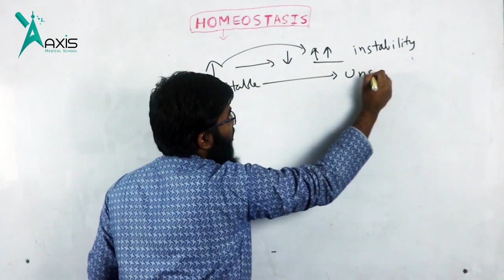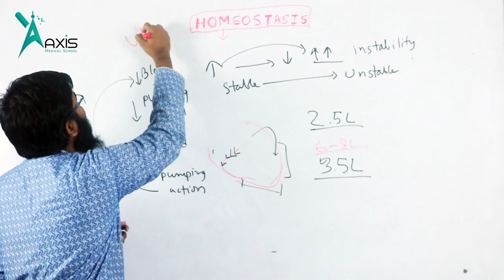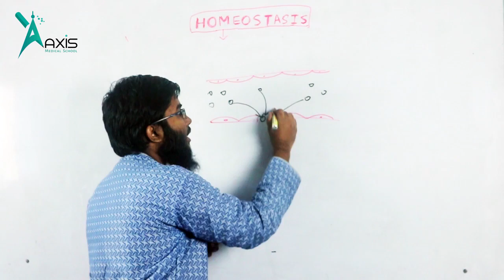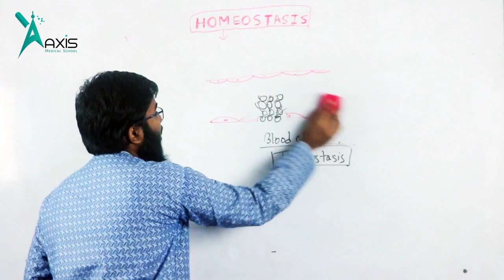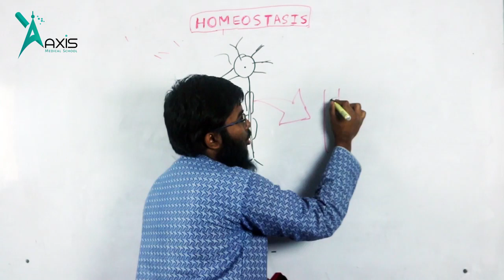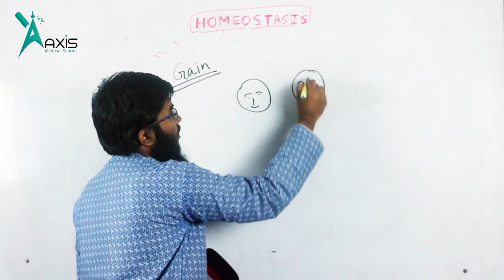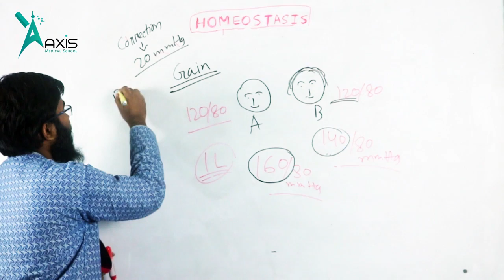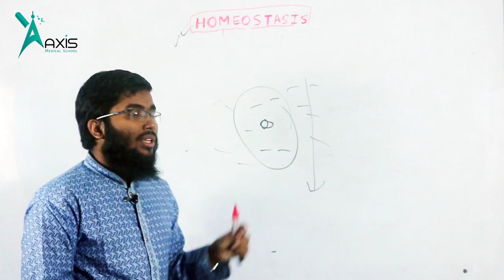Homeostasis & Control Mechanisms of Our Body Part 2 II বাংলা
Saadi Abdullah,DMC